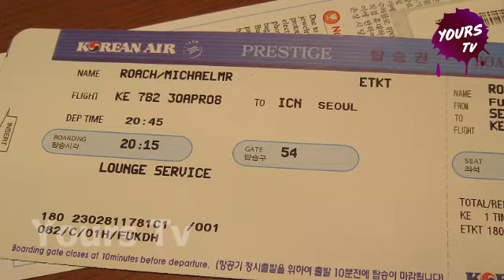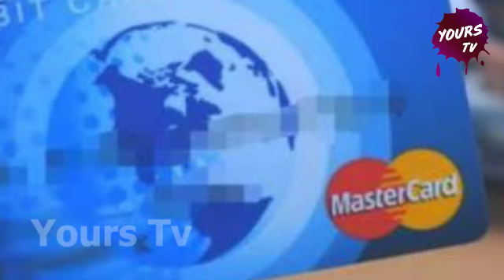విమానం లో ప్రయాణించే వారికి అదిరిపోయో ఆఫర్స్ | Flight Ticket Offers | Yours Tv